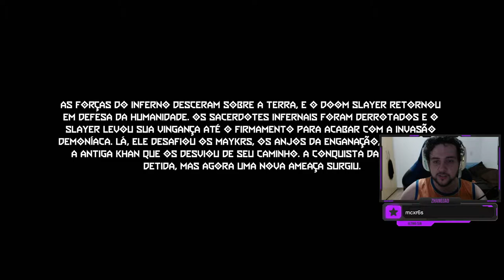JÁ TAVA COM SAUDADE! - Doom Eternal Ancient Gods Part One #1